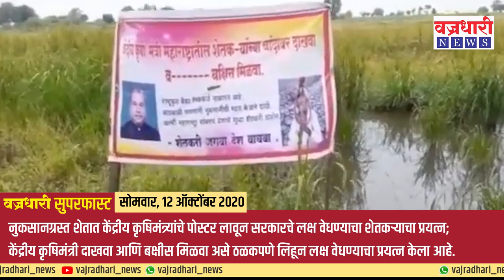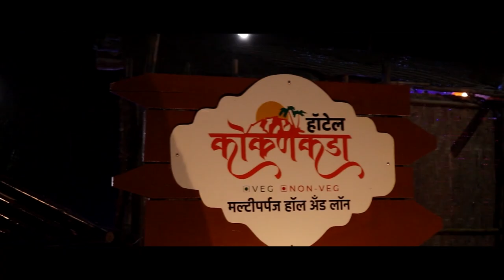महत्त्वाच्या बातम्यांचा सुपरफास्ट आढावा ।। वज्रधारी न्यूज ।। Superfast review of important news